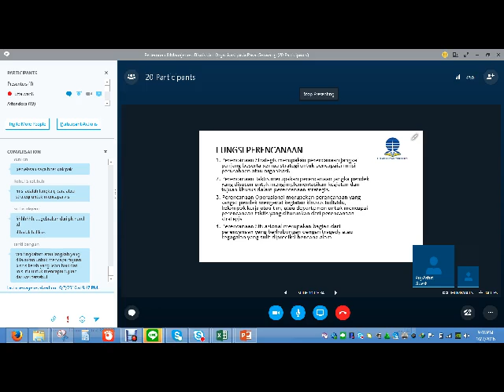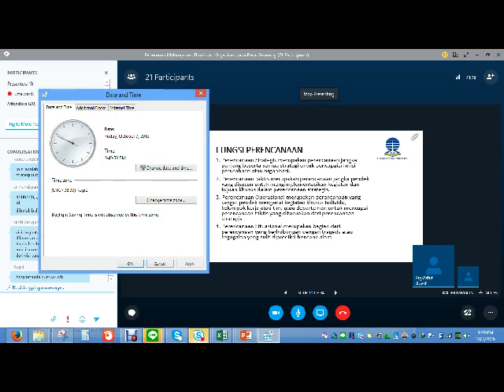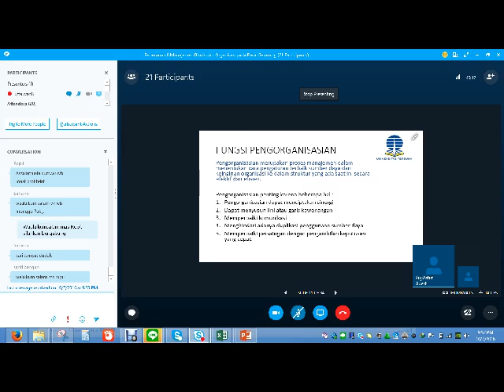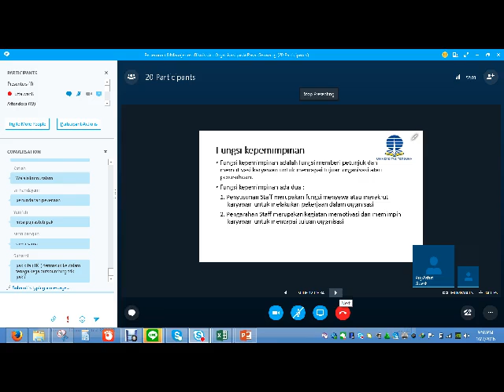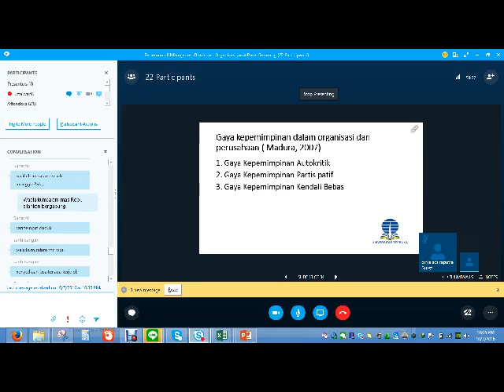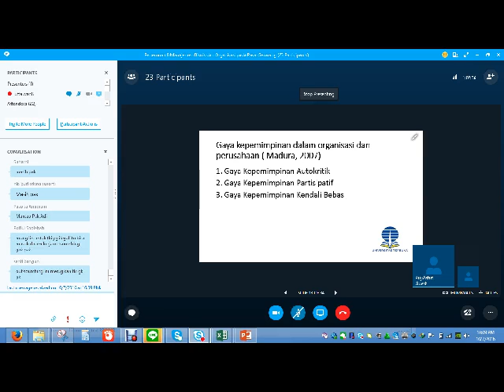2016 1 UTT Pengantar Bisnis OL5 070816 2